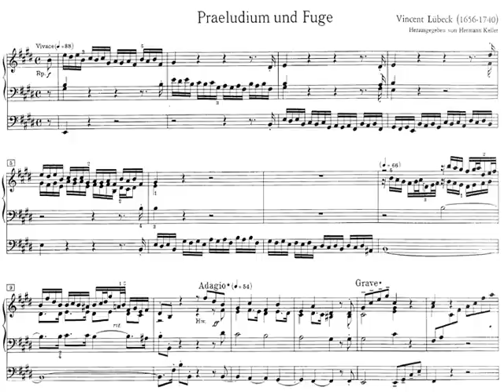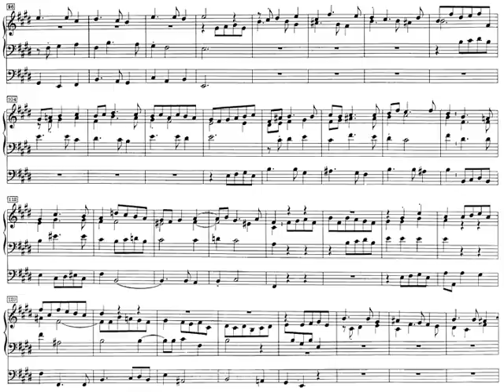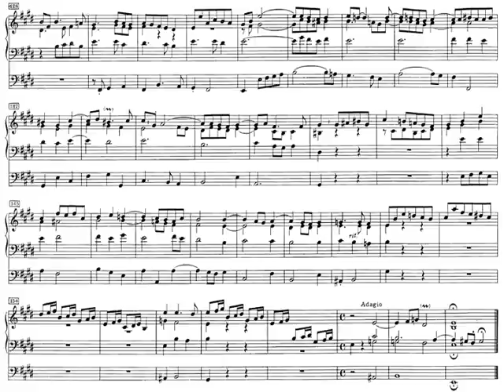[Köbler] Pre-Bach Organschool: Vincent Lübeck (1/4)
Meisterwerke der Norddeutschen Orgelschule /
Masterworks of Nordgerman Organschool

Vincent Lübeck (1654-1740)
Preludium & Fuge in E major

Robert Köbler (Stellwagen organ, Stralsund)
Year: Appr. 1964

Personal note:
It is very-very great baroque organ piece with fantastic interpretation.
My first organ-experience from my childhood this series

0:00 Preludium: (Allegro)
1:14 Vivace
2:09 Fuga: Allegro
3:24 Rückpositiv scharf
3:58 (Allegro)